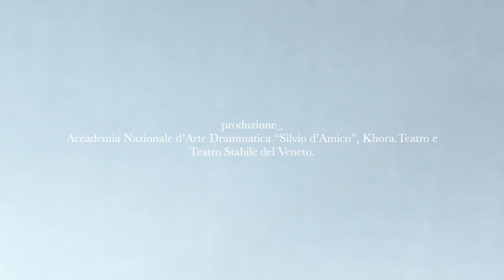GEORGE II / TRAILER 01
George II
Di Stefano Fortin
Regia Alessandro Businaro
Dramaturg Stefano Fortin
Scene e costumi Gregorio Zurla
Luci Gianni Staropoli
Suono Dario Felli
Assistente alla regia Andrea Dante Benazzo
Con Michelangelo Dalisi, Lorenzo Frediani, Mariangela Granelli, Laurence Mazzoni, Ivan Olivieri, Andrea Sorrentino
Produzione Accademia Nazionale d’Arte Drammatica “Silvio D’Amico”, KHORAteatro, Teatro Stabile del Veneto

durata: 1h 30′

Biennale di Venezia 2020, Teatro alle Tese, il 18 settembre 2020
Prima assoluta